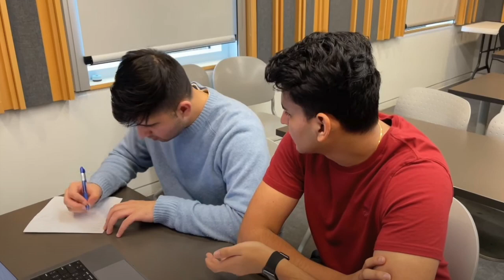HOW TO ANSWER ANY MEDICAL SCHOOL INTERVIEW QUESTION (MMI + PANEL)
We hope you found this helpful! Leave your questions/tips in the comments below! If you want more tips, follow us at @medboysstudios on Instagram and @medboystiktok on Tiktok. We also provide personalized help for medical school interviews so message our instagram for more information!

Doing Right
Mic we use on some of our videos